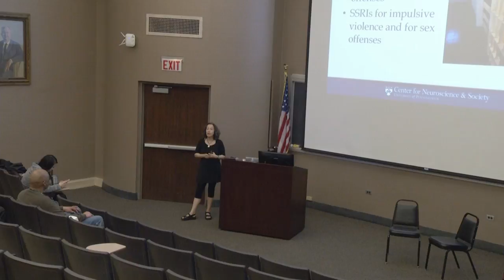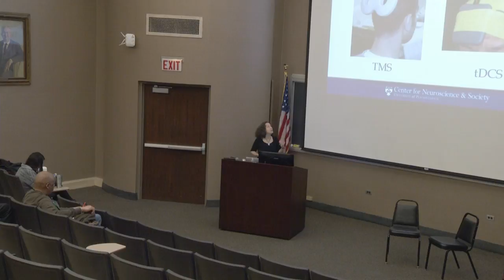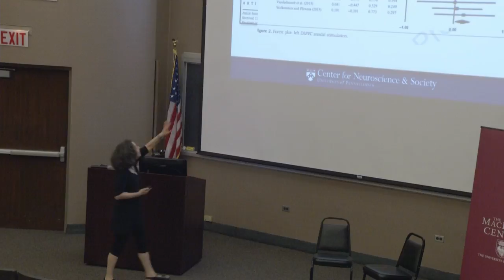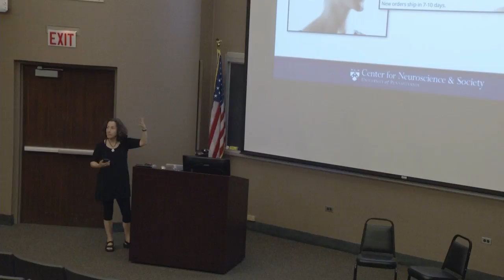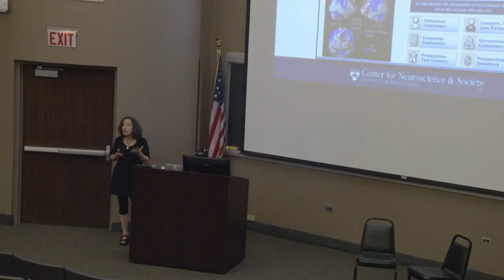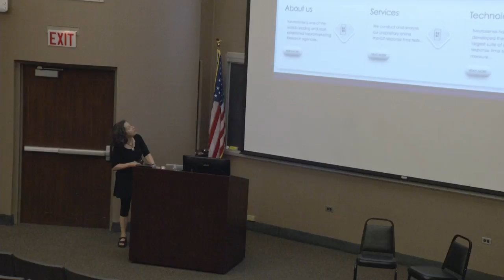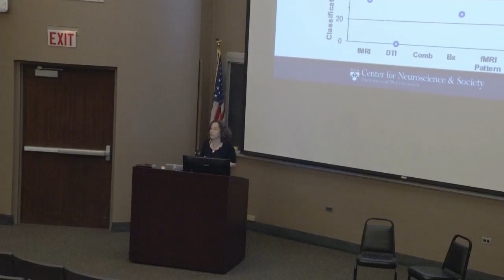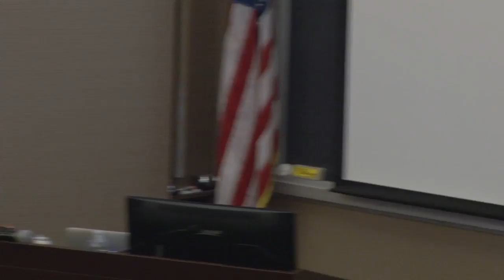Martha Farah, PhD - Brave Neuro World: Reality and Hype in Neuroethics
Brave Neuro World: Reality and Hype in Neuroethics
Martha Farah, PhD
Director of the Center for Neuroscience & Society